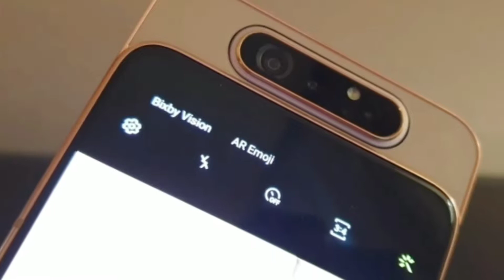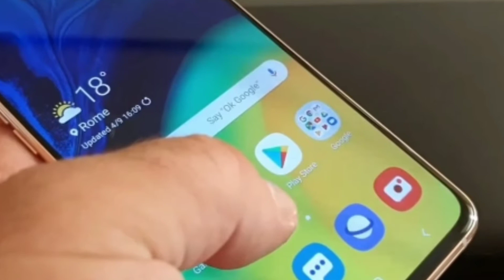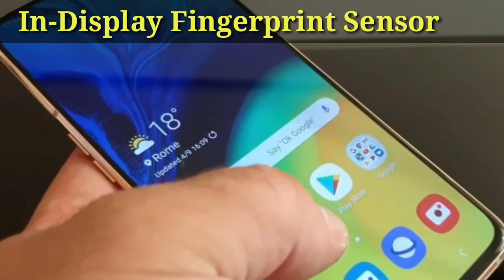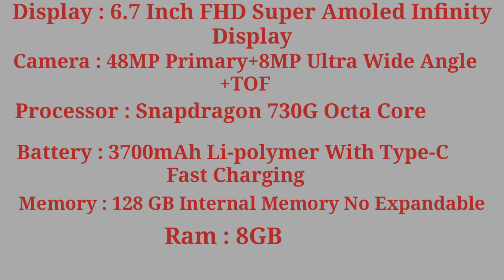Samsung A80 Specification,Price and Launch Date In India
Today I will tell you about a new phone samsung A80 when it will launch in India,its price and specifications.So keep watching my all videos